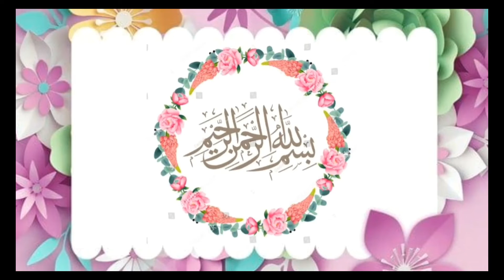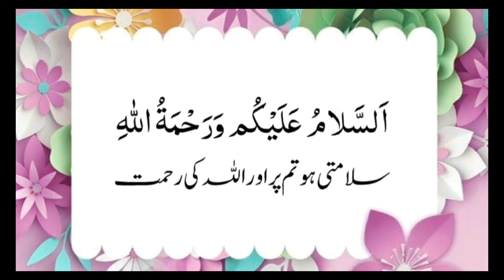learn namaz tashad ki dua (collection)